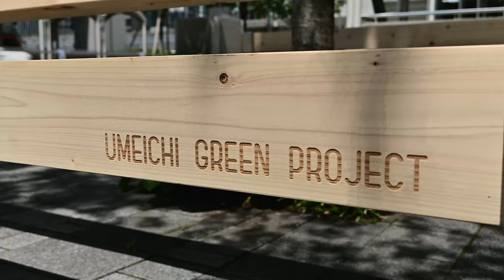【パワーズーム搭載超広角ズームレンズ】NIKKOR Z DX 12-28mm f/3.5-5.6 PZ VR | Nikon Z50 | DJI RS3 | TEST FOOTAGE | Gimbal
先日発売されたレンズ「NIKKOR Z DX 12-28mm f/3.5-5.6 PZ VR」を使ってテスト撮影をしてきました。(カメラは「Nikon Z50」ジンバルは「DJI RS3」を使用)
「NIKKOR Z DX 12-28mm f/3.5-5.6 PZ VR」、4.5段分の手ぶれ補正が搭載されたレンズということでジンバルとの相性もよく、比較的安定した映像を撮ることができました。(電子手ぶれ補正はOFFに設定、今回の撮影ではほぼ12mmの画角で撮影を行いました)
「NIKKOR Z DX 12-28mm f/3.5-5.6 PZ VR」レンズの発売に伴い、「Nikon Z30」「Nikon Zfc」がアップデートされ便利な機能が追加されたようですが、私が使っている「Nikon Z50」に関してはアップデートの対象にはなっておらず、今回の撮影では様々な機能を使うことができませんでした。(撮影前にリモコン「ML-L7」と、そのリモコンを取り付けるスマートフォンフォルダーを購入しましたが今回の撮影では使用することができませんでした)
是非「Nikon Z50」に関してもアップデートへの対応をしていただきたいと思います。
「NIKKOR Z DX 12-28mm f/3.5-5.6 PZ VR」、手ぶれ補正が搭載されたレンズということでジンバルとの相性は抜群、今後も様々な場面での撮影に使っていきたいと考えています。

I used the recently released lens "NIKKOR Z DX 12-28mm f/3.5-5.6 PZ VR" for test shooting. (Camera uses "Nikon Z50" gimbal "DJI RS3")
"NIKKOR Z DX 12-28mm f / 3.5-5.6 PZ VR", a lens equipped with 4.5 steps of image stabilization, works well with gimbals, and I was able to shoot relatively stable images. (Electronic image stabilization was set to OFF, and the angle of view for this shoot was approximately 12mm.)
With the release of the "NIKKOR Z DX 12-28mm f/3.5-5.6 PZ VR" lens, the "Nikon Z30" and "Nikon Zfc" have been updated with useful functions. Z50" was not subject to the update, and various functions could not be used during this shoot.
(Before shooting, I bought a remote control "ML-L7" and a smartphone folder to attach the remote control to, but I couldn't use it for this shoot.)
By all means, I would like you to support the update for "Nikon Z50".
The "NIKKOR Z DX 12-28mm f/3.5-5.6 PZ VR" is a lens equipped with image stabilization, which makes it a great match with gimbals, and I would like to continue using it for shooting in various situations.